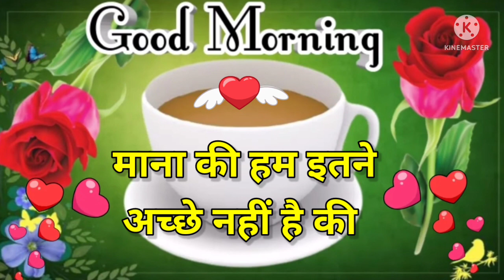Good morning video, Good morning status, Good morning song, Good morning